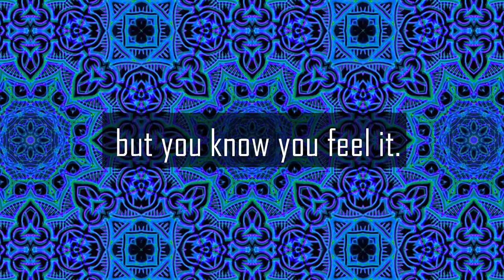Emily Ridout | Astro-Yoga, Folklore Wisdom & The Fractal Epiphany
Emily Ridout is a multi-disciplinary scholar and teacher of Astrology, Yoga, and Folklore. Join us to learn about the Inner Zodiac, how various parts of your body connect with the constellations, and what types of movements correlate to Astrological signs. As above, so below & as within, so without!